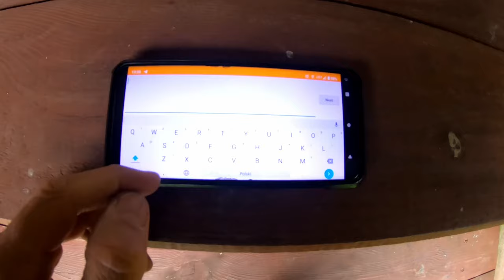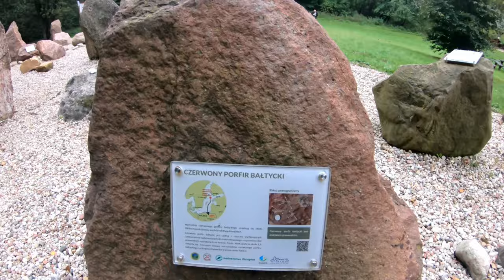Konwój - przyroda, przygoda, biwak | TRIPOLOGY.PL 426